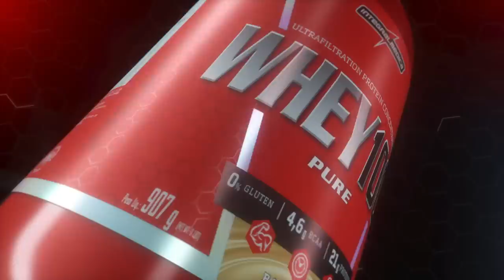OS MAIORES OFF SEASON DA HISTÓRIA / RESENHA DE BODYBUILDER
O Off Season é um dos períodos mais impressionantes de um atleta, pois é o período em que o mesmo visa o aumento de massa muscular, e para isso o mesmo aumenta suas calorias diárias e visa treinos mais intensos, mantendo sempre altas cargas. Na história do fisiculturismo tivemos alguns atletas que ficaram insanos e alguns que passaram um pouco do ponto. Hugo Habbá e Matheus Donaire avaliam no “Bodybuilding Talk” os maiores Off Season’s da história do fisiculturismo mundial!